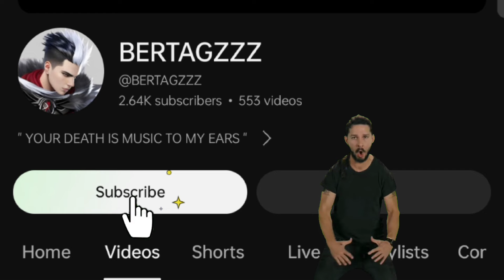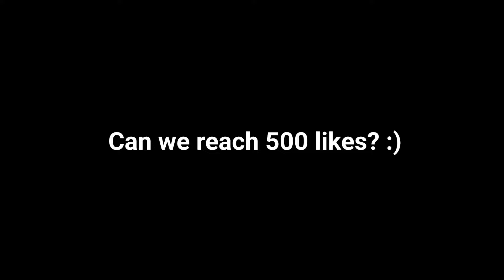THIS NEW BUILD FOR GRANGER IS BROKEN!! ( must try! )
LET'S GO! 🔥

redbulletgameplay
oneshotskillcombo
bestbuildnewseason
grangeritemguide
grangertutorial
grangernewmeta
grangerbulletmaster
grangerunderratedhero
grangerlighborngameplay
grangerbardicwhispergameplay
grangerdoomsdayterminatorgameplay
grangerdoomsdaypunishergameplay
topglobalrankgranger
toplocalrankgranger
topno.1boholgranger